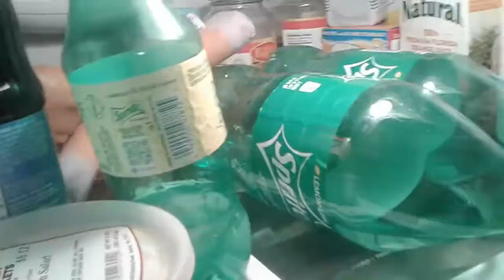stuffed animal amazing race episode 10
who made it in the final 3
music, amazing plan